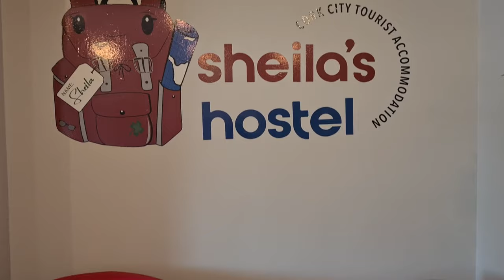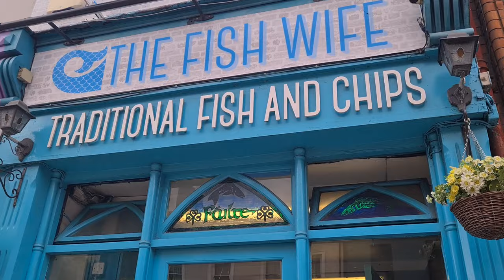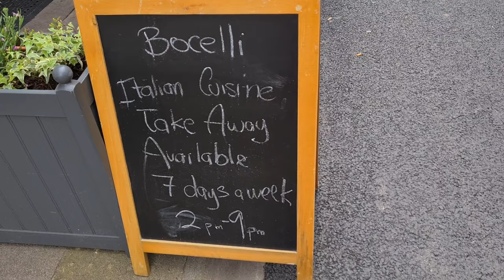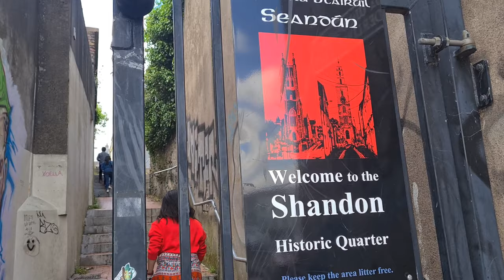CORK CITY TOUR | THINGS TO DO IN CORK IRELAND | Day tour in cork city | indians in ireland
This is a short tour around cork in a day. The city life in cork is good, places like cork city centre, english market cork, shandon bells and patricks hill are worth visiting. Cork is very beautiful and colourful! It is one of the most loved cities in Ireland. This video is from Day 1 of our trip to Cork, I will be sharing more from our trip in my next videos

I have tried to include cheap travel and stay recommendations as well. Also some highlights from our trip! The food in cork is amazing! There are many Indians in cork who are studying or working, So you will have company if you thinking to move here :)